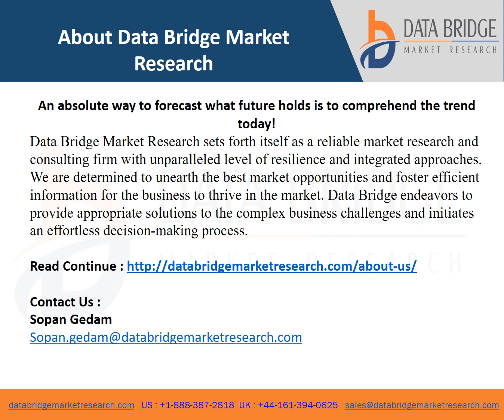Global Organic Food and Beverages Market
In the last decade, the evolution of social media has played a significant role in raising awareness about the negative effects of traditional or conventional food and the benefits of organic food and beverages. Aside from the shift in how organic foods are perceived, consumers are increasingly emphasising the social aspects of organic production, favouring small-scale agriculture in a clean environment over large farms.